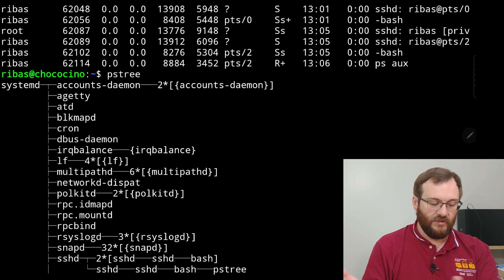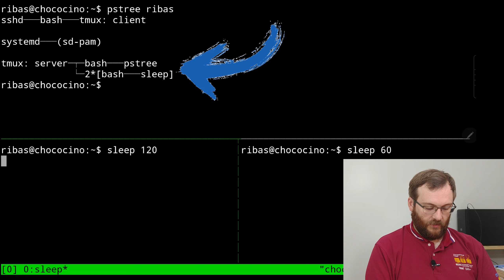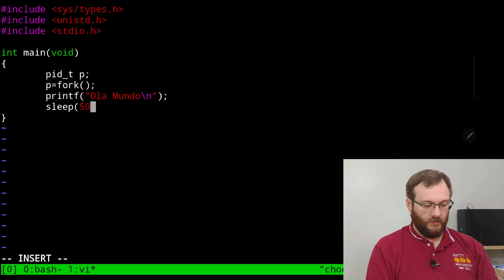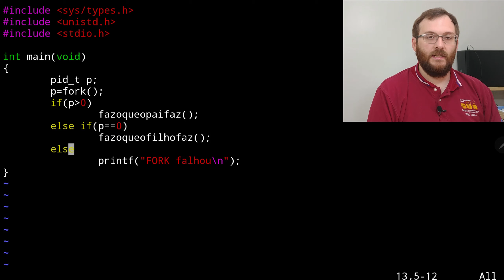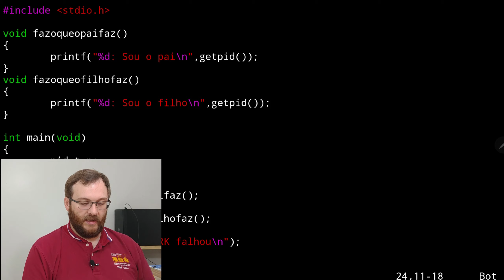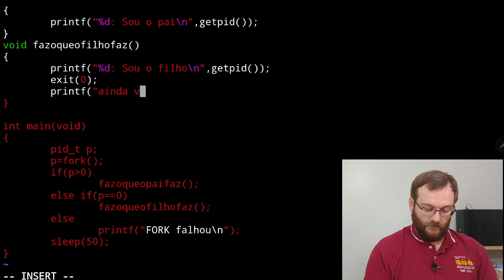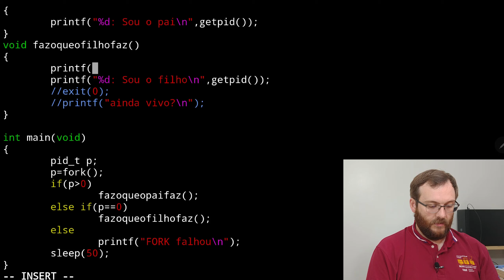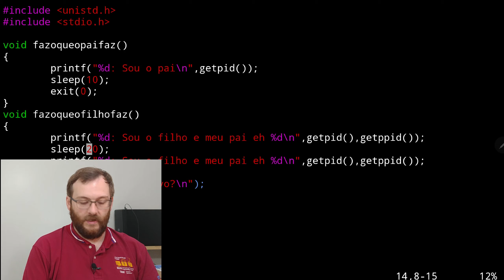Criando processos na prática - FSO - a06p2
Neste vídeo você aprenderá sobre como um processo nasce e como ele gera filhos, e o mais interessante como criar um PROCESSO ZUMBI na prática!
TimeStamps, por Yuri Severo:
00:00 - Início
00:20 - pstree
03:30 - Implementando um código com a função Fork
07:05 - Operações diferentes para pai e filho
12:30 - Usando exit()

Acompanhe a playlist da disciplina e também o material consolidado